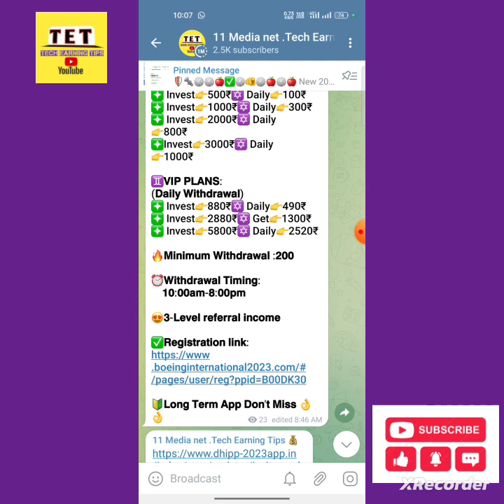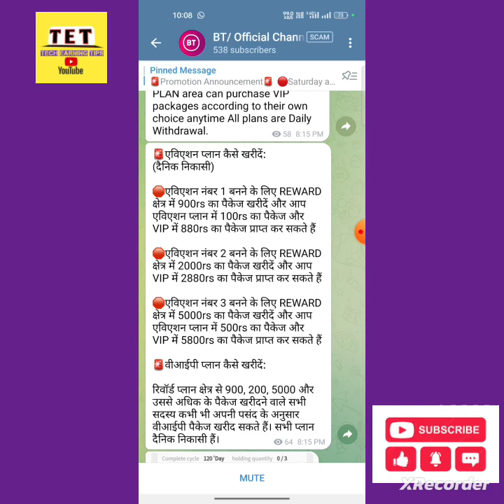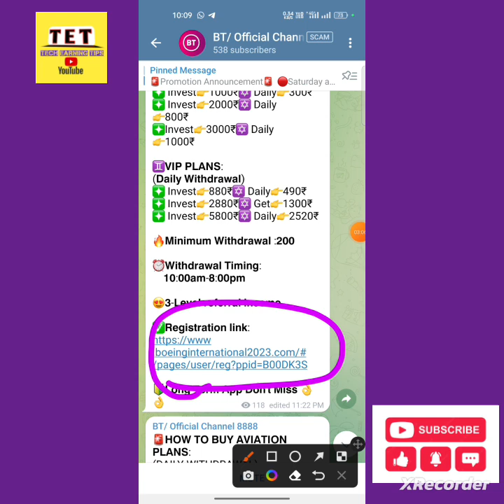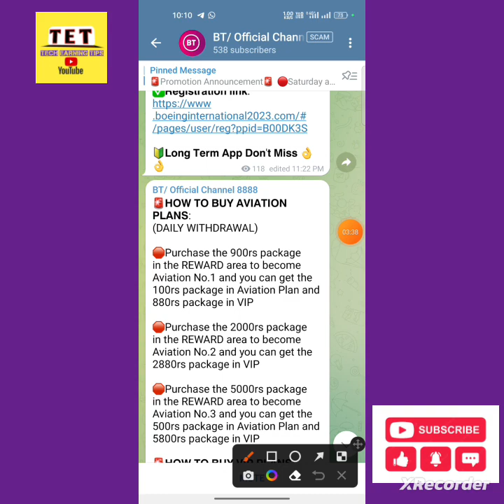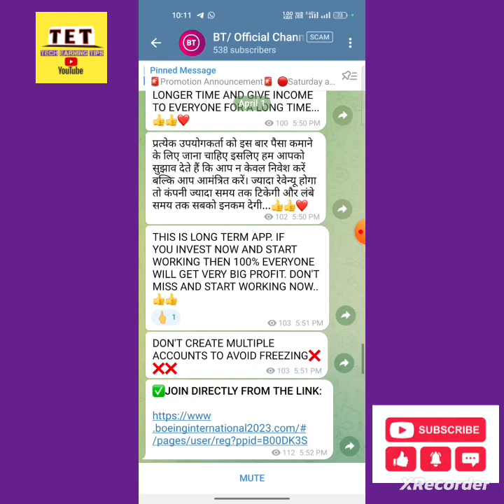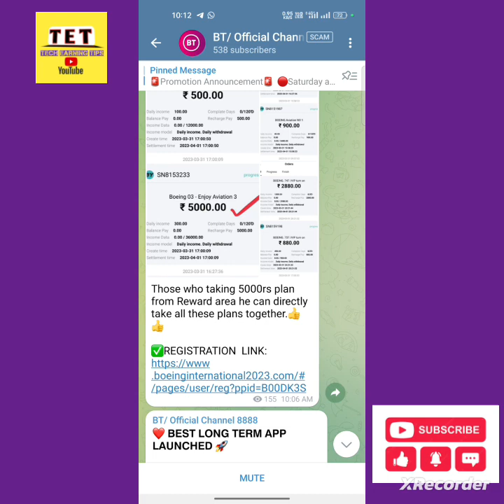BT APP के owner ने बनाया सबको उल्लू😱चोरी चुपके लॉन्च कर दिया अपना नया ऐप! प्लान हैं BT app से बढ़िया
bt app withdrawal proof
bt app
bt app withdrawal problem
bt app real or fake
bt app withdrawal problem solve
bt app payment proof
bt app kab tak chalega
bt app live withdrawal
bt international app withdrawal problem
bt app se paise kaise kamaye
bt app withdrawal
bt app withdraw problem
bt app kya hai
bt app withdrawal problem solved
bt earning app
bt app withdrawal problem solution
bt app me withdrawal kaise kare
bt app
bt app today new update
bt app new update
bt app update
bt app update video
update
bt app today update
bt earning app
bt app new update today
bt app full review
kepler app new update
bt app big update available
bt app bhag gaya
new earning app
bt app
bt international app big update